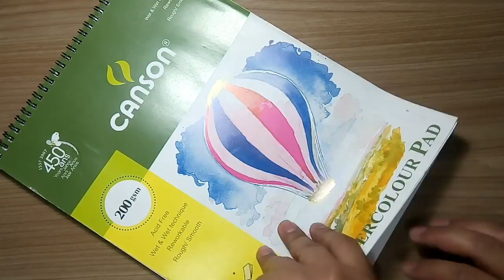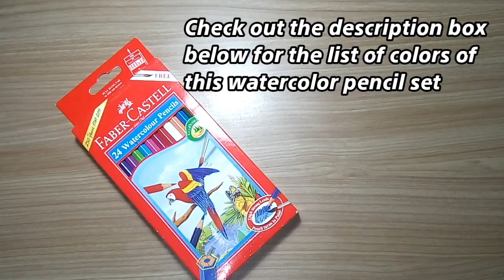Unboxing and Review: Faber Castell Watercolor Pencils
Faber Castell 24 Watercolor Pencils | Tryout Video

Price: Php309.75 at the time of purchase,  I got this from National Bookstore

24pc set:
01 White
07 Lemon Yellow
09 Orange Yellow
14 Dark Orange
16 Cinabar Light
21 Light Geranium Red
27 Light Carmine
29 Pink Madder Lake
34 Orchid
30 Light Flesh
37 Blue Violet
47 Light Blue
45 Light Pthalo Blue
51 Prussian Blue
57 Prussian Green
63 Emerald Green
67 Sap Green
70 Apple Green
80 Raw Amber
83 Gold Ochre
78 Nougat
87 Burnt Ochre
96 Cool Silver Grey
99 Black

comes with free sharpener and brush
Paper used: Canson Watercolor Paper 200GSM 9"X12"

For Inking / Outline: Titus Ball Point Pen in Brown

Thanks!